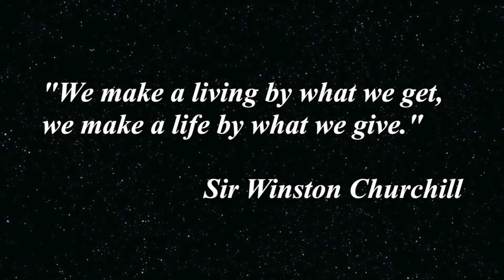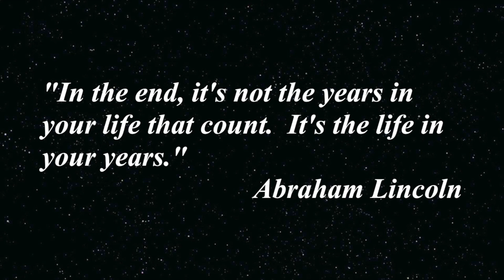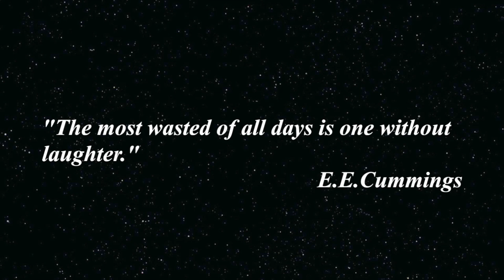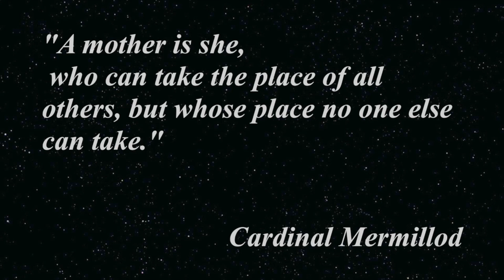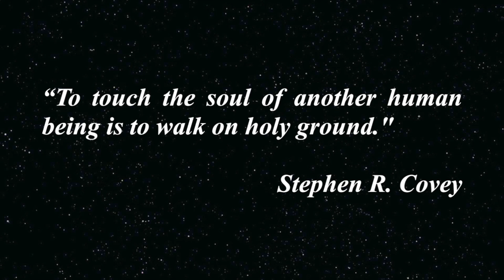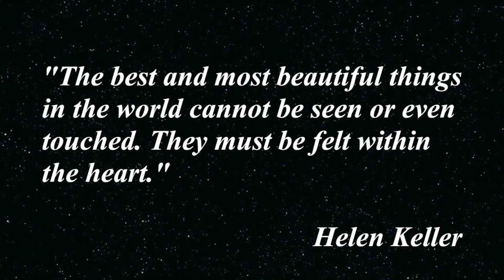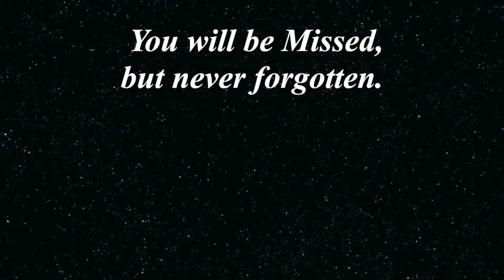Janine LeRoy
This video is about Janine Leroy